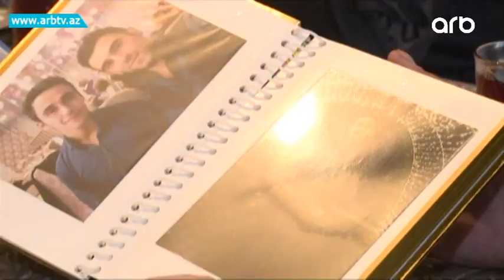Veten muharibesinin konullu qehremani Mirxeyal Kerimzade... | Gune Davam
1999-cu ildə Lənkəranda dünyaya göz açan Mirxəyal sanki gələcəyinin şəhidlik zirvəsi ilə sonlanacağını əvvəlcədən bilirdi. Vətəni qorumaq kimi müqəddəs amal uğrunda şəhadətə qovuşmağa tələsirdi. Ailəsi deyir ki, Mirxəyal həmişə ordumuza qarşı düşmən təxribatları baş verəndə cəbhəyə yollanmağa səy göstərirdi. Vətənin müdafiəsində igidlik göstərmək onun arzusu idi. Nəhayət Vətən müharibəsi başlayanda 28 noyabrda vətənpərvər könüllümüz öz arzusuna çataraq döyüş meydanına atılır. Savaşın odlu-alovlu günlərində yaxınları ilə əlaqə saxlayanda doğma torpaqlarımızın işğaldan azad edilməsi uğrunda qürurla savaşdığını dilə gətirir. Mirxəyal Füzuli və Xocavənddə gedən ağır döyüşlərdə onlarla erməni əsgər və zabitini məhv edib. Mən yaralananda Mirxəyal mənim həyatımı xilas edib, özü qəhrəmancasına şəhid oldu. Bu sözləri şəhidin komandiri onun ailəsi ilə danışarkən deyib.  İgid könüllünün atası deyir ki, oğlumun şəhid olması məni kədərləndirsə də, amma müharibədə böyük şücaət göstərərək şəhadətə qovuşması məni qürurlandırır. Qəhrəman şəhidimiz, könüllü əsgər Mirxəyal Kərimzadənin Vətən müharibəsində göstərdiyi rəşadət ölkə başçısı tərəfindən 4 medalla qiymətləndirilib. İgid könüllü “Vətən uğrunda”, “Füzulinin azad olunmasına görə”, “Xocavəndin azad olunmasına görə” və “Hərbi xidmətlərə görə” medalları ilə təltif edilib.